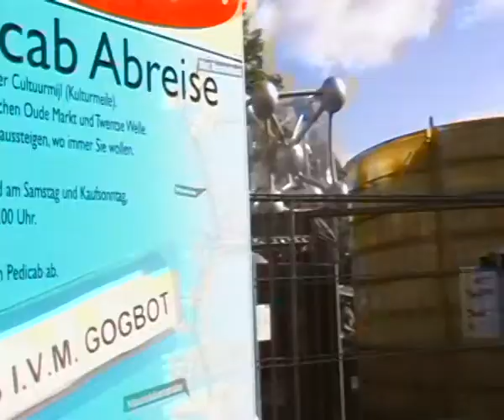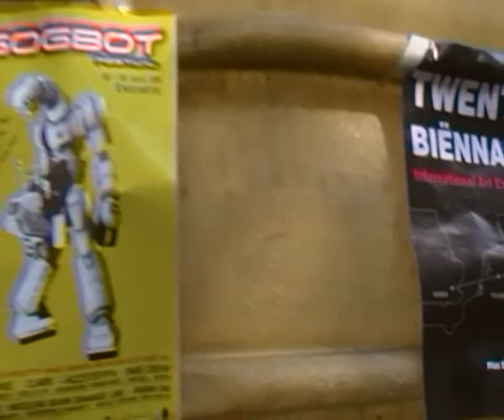CULTUURMIJL, GOGBOT, ENSCHEDE.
OUDE MARKT ENSCHEDE...GOGBOT